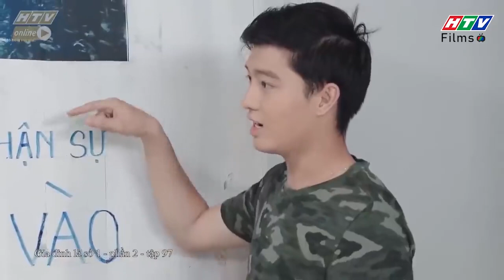Gia đình là số 1 Phần 2 | Tạo nhân hôm trước hôm sau đã gặp quả 🤣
00:00 Đón xem Giấc Mơ Làm Giàu
02:00 Đón xem Mẹ Trùm
04:00 Đón xem Gia Đình Là Số 1 Phần 2
06:00 Đón xem Bánh Mì Ông Màu Phần 2
08:00 Đón xem Tạp Hóa Năm Châu